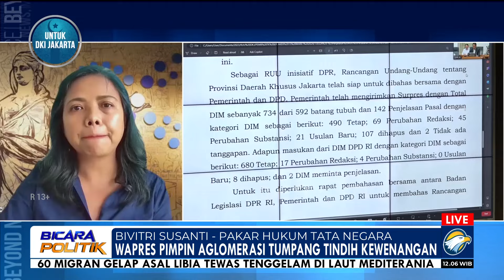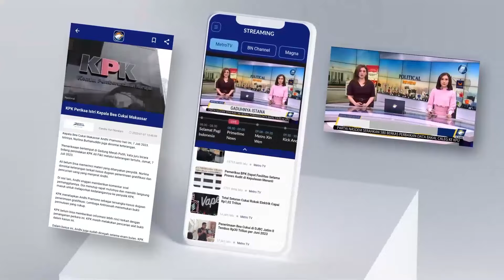Bicara Politik - Pakar: Wapres Pimpin Aglomeri Tumpang Tindih Kewenangan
MetroTV, Menteri Dalam Negeri menepis adanya isu usulan pengaturan kawasan aglomerasi dalam rancangan undang-undang tentang daerah khusus jakarta di siapkan untuk wakil presiden hasil pemilu 2024.